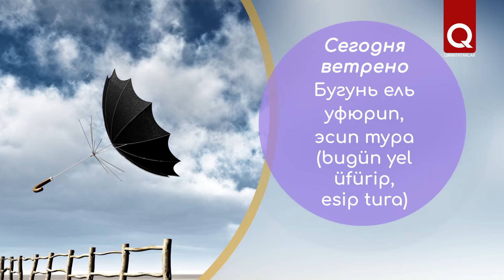5 главных слов – Ветреная погода - елли, рузгярлы ава (yelli, ruzgârlı ava)